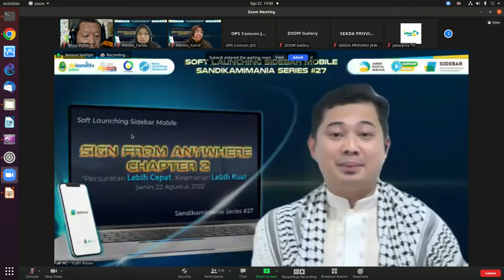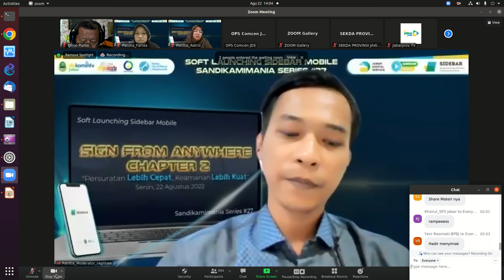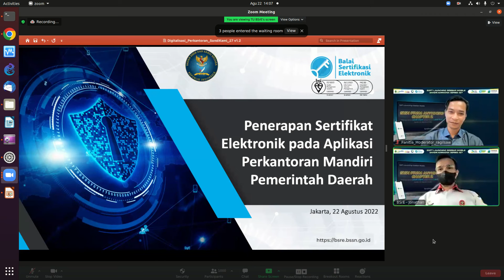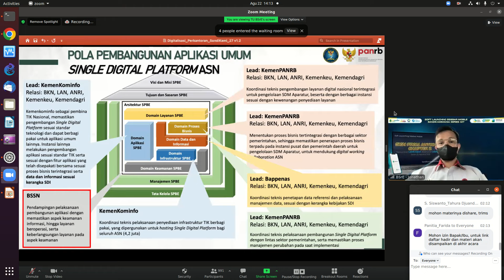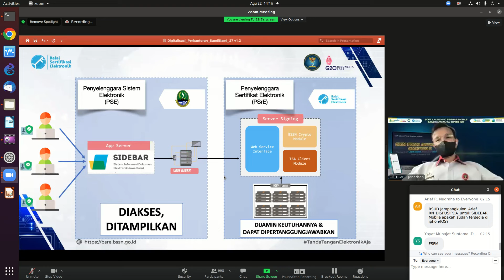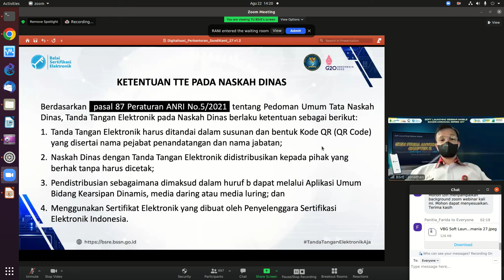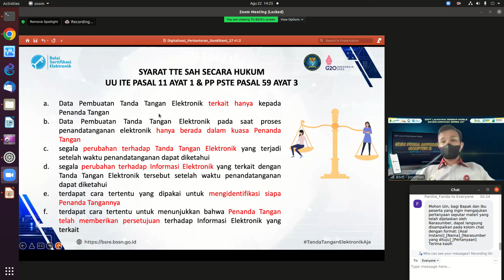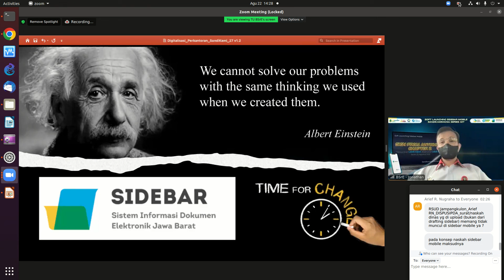20220822 DISKOMINFOJABAR BSSN pak Jonathan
DISKOMINFOJABAR BSSN pak Jonathan